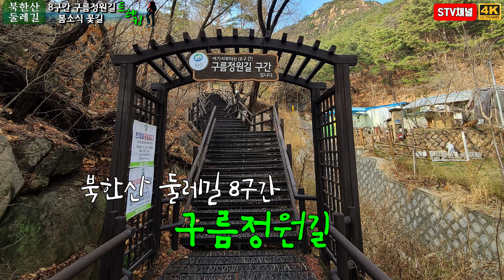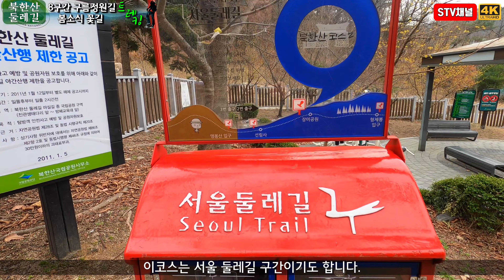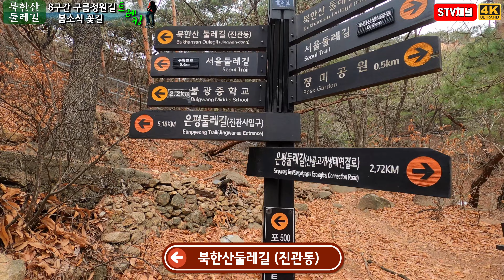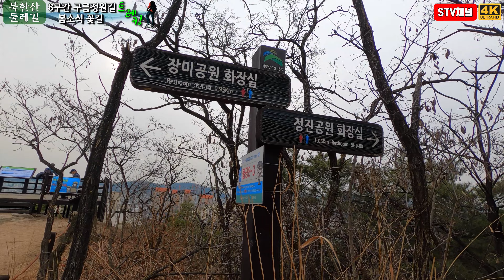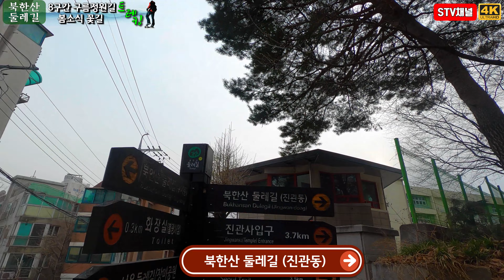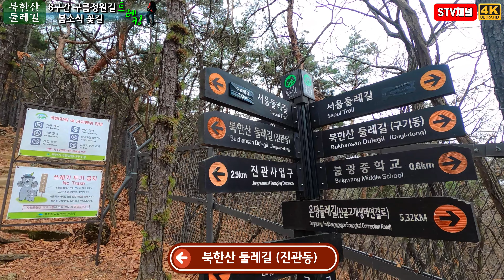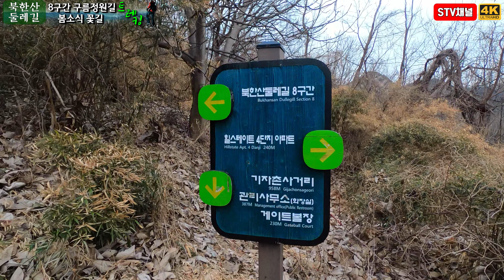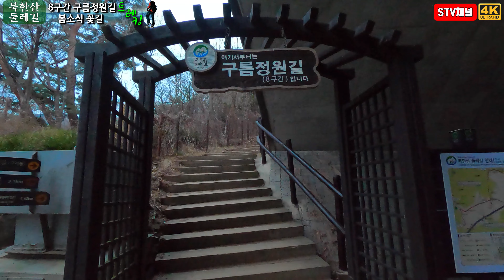4K[북한산 둘레길] 북한산 8구간 구름정원길/ 매화, 산수유, 진달래, 개나리, 봄꽃 트레킹/ Trekking Bukhansan Dullegil in Korea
■북한산 둘레길 8구간 구름정원길 봄 꽃길 트레킹■
불광역2번출구-불광생태공원-8구간입구-전망대-정진공원지킴터-선림사-진관생태다리

■ 거리 : 5.2km
■ 이동시간 : 02:30
■ 최고고도 : 188m
■ 난이도 : ★☆☆☆☆